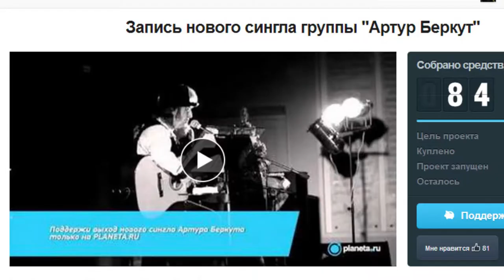Артур Беркут. Продление проекта на Planeta.ru